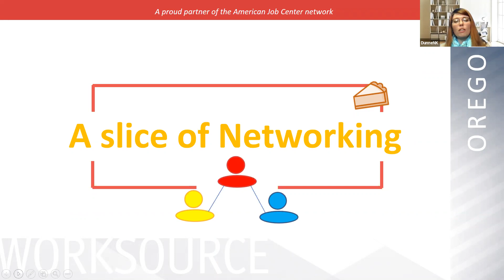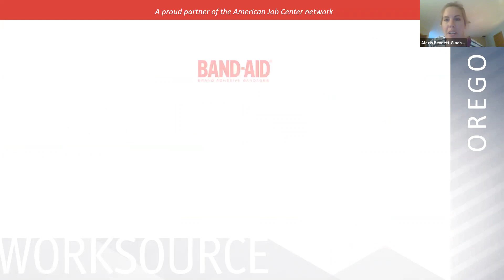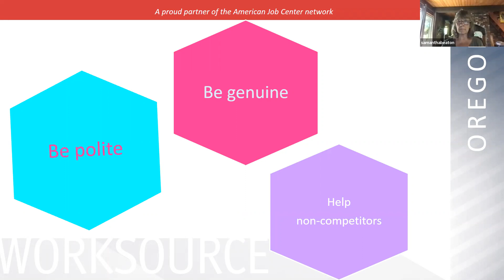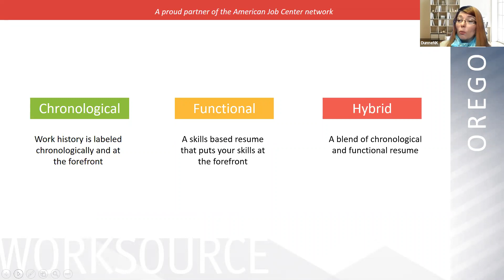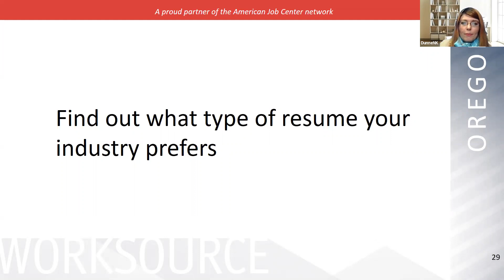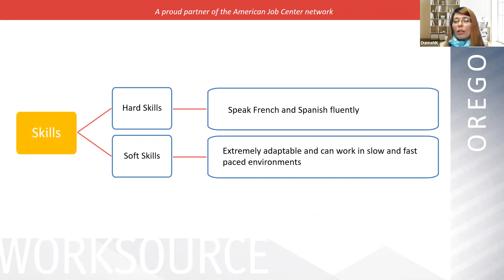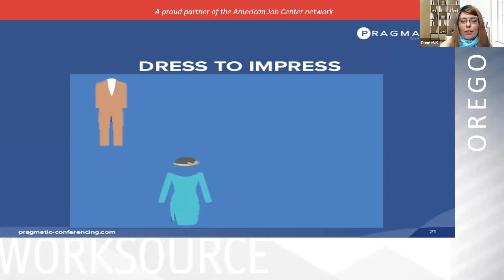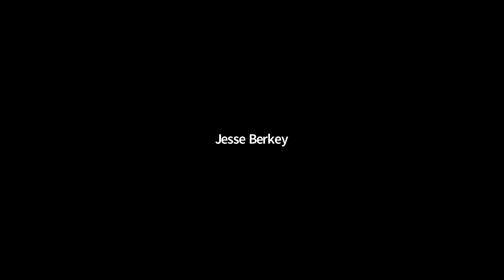May 28th WorkSource Oregon - YTP Special CoP #8 Tips on resumes, interviewing and branding)